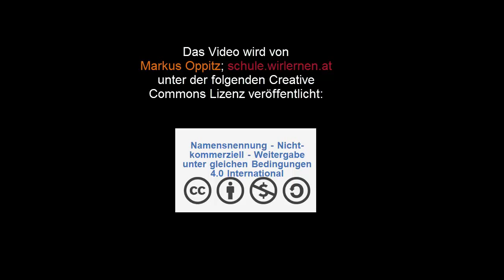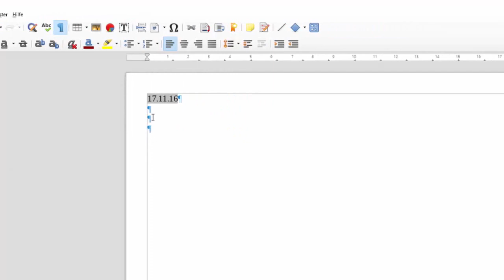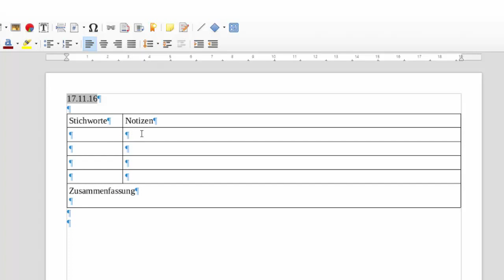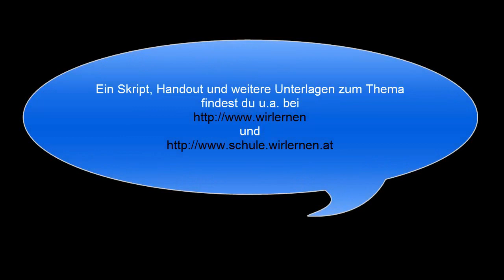Cornell - Methode mit LibreOffice / OpenOffice Writer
Jeder kennt die Situation: Man möchte sich in der Schule oder an der Uni Gehörtes und Gelesenes merken - man vergisst das einmal Gelernte aber sehr rasch wieder.
Die Cornell - Methode hilft dir beim besseren Lernen, Notieren, Mitschreiben und Zusammenfassen. Wie die Cornell Methode selber funktioniert habe ich bereits in einem anderen Video beschrieben.
In diesem Video lernst du wie man mit LibreOffice / OpenOffice Writer eine Vorlage für die Notizen bzw. Mitschrift für die Cornell - Methode erzeugen kann.
Wie du die Cornell - Methode mit Software wie Microsoft Word, LibreOffice / OpenOffice - Writer, Microsoft OneNote oder Google Docs umsetzen kannst zeige ich dir in anderen Videos meines Kanals.
Ein Handout, Mindmap und Skript zur Conrell - Methode selber findest du u.a.